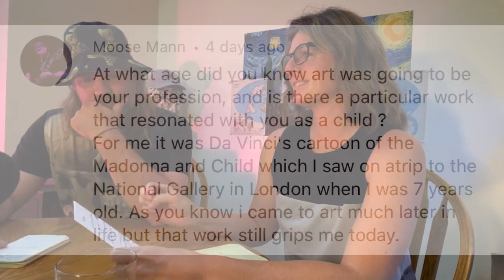Bare Bones & Artist Issues | Art 1on1 with Mr. Burgher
Mr. Burgher, a professional artist and master educator and the Pod Boss, Nichole Jordan, converse on several topics including stolen art, Artists with "issues," the second exhibition of the Impressionists and more. Learn from Mr. Burgher all over social media (search Mr. Burgher and learn more).

0:00 - Welcome Scholars
2:38 - Ghent Alter-Piece
8:22 - Henri Toulouse-Lautrec
13:13 - Ask Mr. Burgher
20:40 - TicTok Artist
21:41 - 2nd Impressionist Exhibition
28:56 - Outro
29:59 - End Credits

✉️🐌📨 Snail Mail 📨🐌✉️
Mr. Burgher